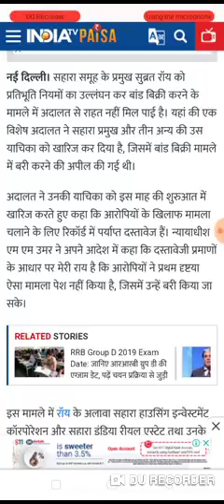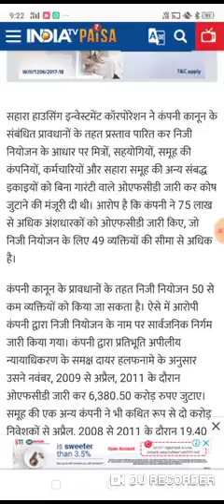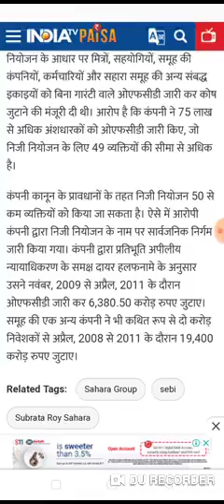साहारा समाचार साहारा सेबि विवाद साहारा जानकारिया